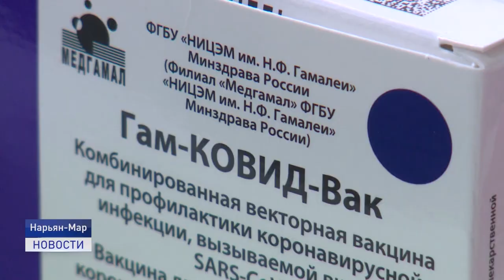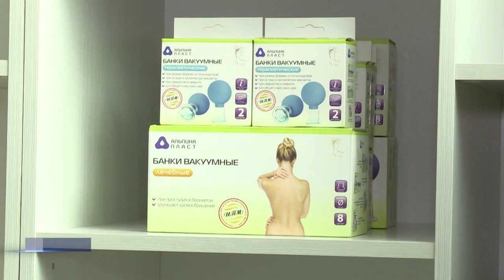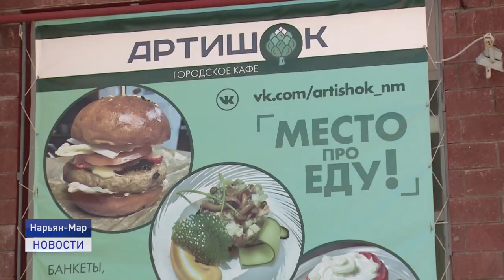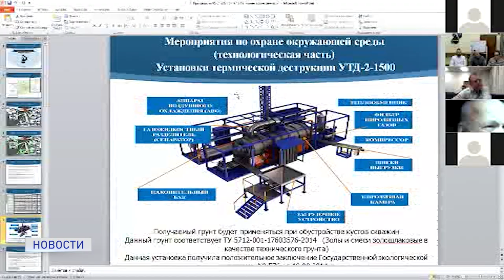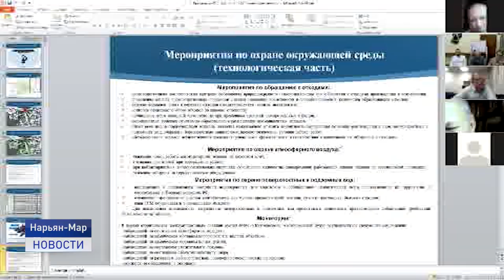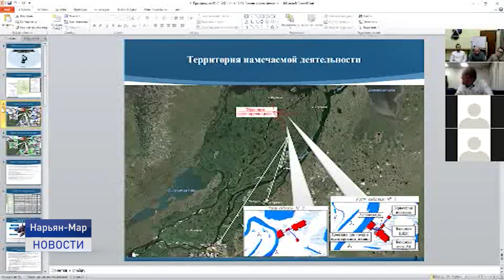Новости Ненецкого округа от 17.12.2021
Глава региона провел прямую линию с жителями Ненецкого автономного округа.

Более 30 замечаний поступило в адрес разработчика проекта строительства эксплуатационых скважин Кумжинского газоконденсатного месторождения. Они были зафиксированы в ходе общественных слушаний, которые состоялись в онлайн формате.

В регионе завершаются Дни ненецкой письменности и культуры. Вопросы остаются. Один из самых острых - сохранение родного языка.